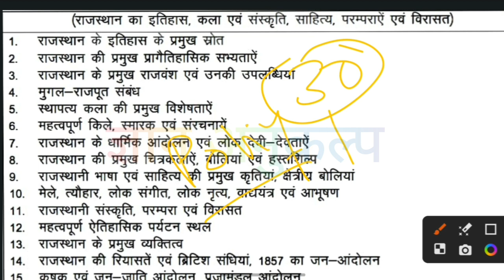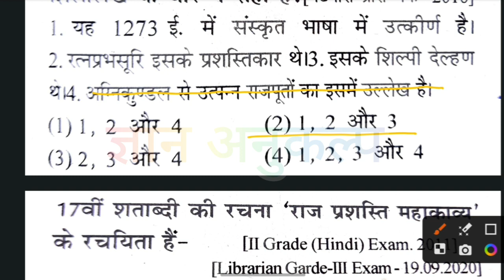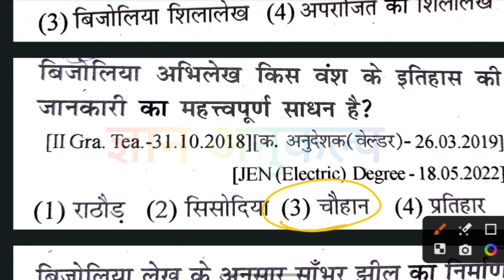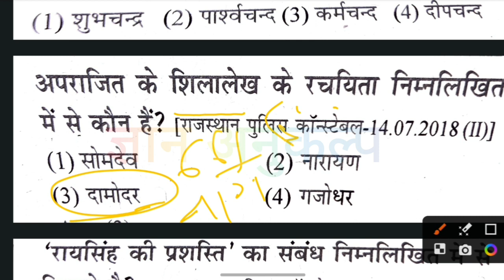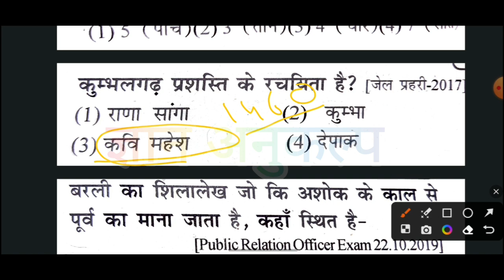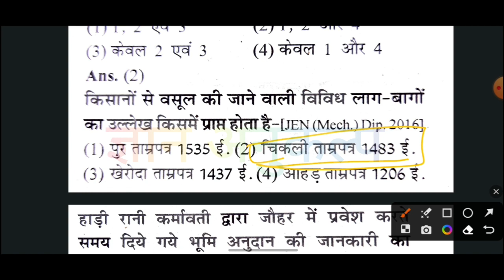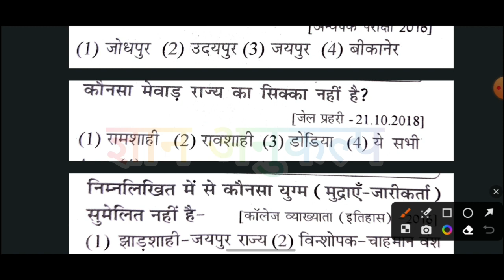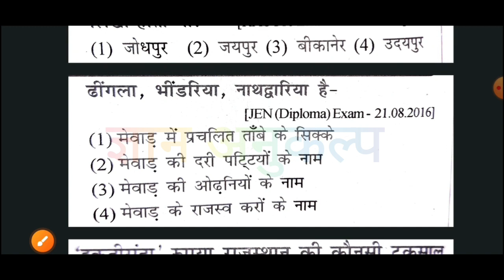राजस्थान का इतिहास / Class 2- पुरातात्विक स्त्रोत / Rajasthan History / police constable Exam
राजस्थान का इतिहास / Class 2- पुरातात्विक स्त्रोत / Rajasthan History mcq for all competitive Exam

rajasthan history springboard
rajasthan pgt history previous year question paperrajasthan history exampur classes
rajasthan history exampur
rajasthan history for eo ro exam
rajasthan history for ras exam
rajasthan set exam history question paper
rajasthan history for all competitive exams
rajasthan set exam history
rajasthan set exam history cut off
rajasthan history mcq for competitive exams
rajasthan history syllabus by rajveer sir
rajasthan history syllabus for ras
rajasthan assistant professor history syllabus
rajasthan set history syllabus
rajasthan university ma history syllabus
rajasthan 1st grade history syllabus
rajasthan first grade history syllabus
rajasthan history ka syllabus
rajasthan si history syllabus
2nd grade rajasthan history syllabus

rajasthan Pashu Parichar Bharti 2023
Pashu Parichar vacancy 2023
panchayat samiti jen
panchayati raj jen
mgnrega JTA
Rajasthan housing board vacancy
Rajasthan housing board result
RHB RESULT
RHB vacancy 2023
Rajasthan housing board exam result2023
Rajasthan housing board jen
rajasthan housing board result 2023